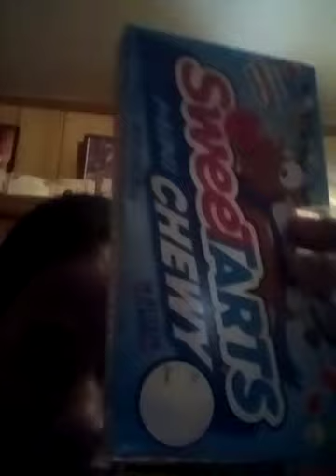Thank you extra fluffy & lit by slimchelle